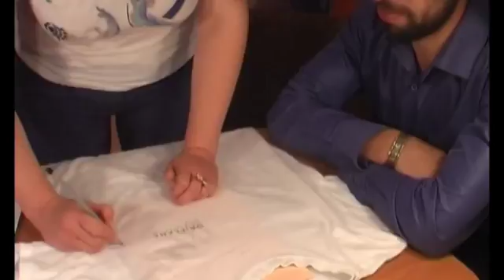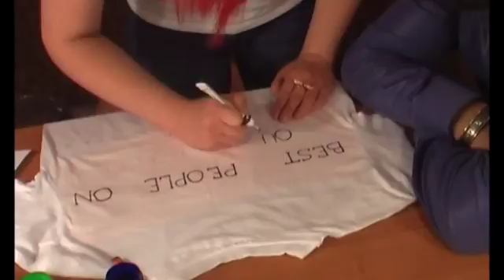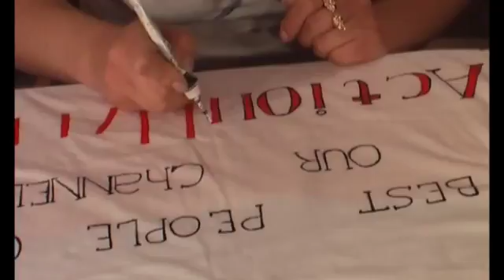Роспись футболки мастер-класс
О чем это видео:Роспись футболки мастер-класс